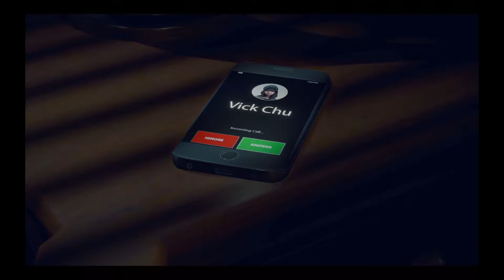Dead Rising 4 - Walkthrough Gameplay - Part 1 - Intro (Full Game)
In this walkthrough gameplay we start the game as Frank in a mall full of zombies, as we progress after a ghost in the mall we find out it was all a dream.
The game continue to a military base where we discover secret experiments on zombies so we get even more inside to expose them and then the troubles start!

About The Game In Short:

Dead Rising 4 is an action-adventure video game developed by Capcom Vancouver and published by Microsoft Studios for Xbox One. It is the fourth installment in the Dead Rising series. It was announced at Microsoft's E3 2016 press conference on June 13, 2016. It features the return of Frank West, and is set in a Christmas-themed Willamette, Colorado.

The game was released worldwide on December 6, 2016. The game received mixed reviews from critics, praising the gameplay and the return of Frank West (in the case of the majority), however citing decline in quality and some technical problems. A Microsoft Windows version for Steam was released in March 2017, published by Capcom. A PlayStation 4 version of the game, titled Dead Rising 4: Frank's Big Package, was released on December 5, 2017.

Dead Rising 4 is a survival game with a goal to explore the surroundings and battle against the group of zombies. The controls were designed to be more streamlined, with separate buttons for shooting and melee attacks. Any item can be picked up and used as a weapon, some being more efficient than others. Frank can level up with an experience system named Prestige Points (or shortened, PP). Taking photographs from Dead Rising returns, with an added selfie and night vision mode. The camera is also used for finding clues during the missions.

Each region has a number of safe houses that must be free of zombies in order to unlock missions nearby. The safe houses can be leveled up by completing side missions, which in turn gives more stuff to buy. The zombies aren't the only enemies in the game, because Frank will also face soldiers carrying rifles and shotguns. Unlike its predecessors, the game does not feature a timer system or story co-op gameplay. As with the other games in the series, the game features an open world setting